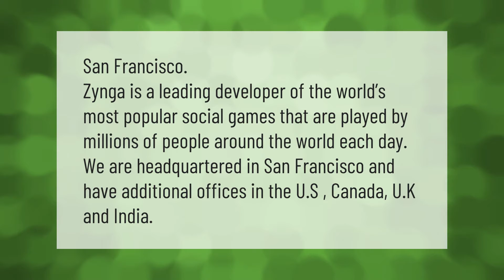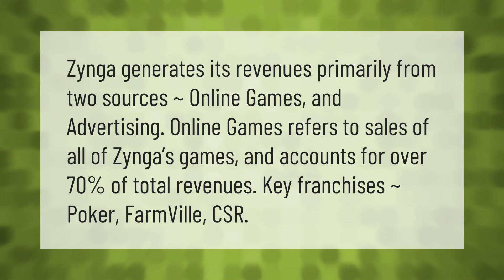Where is Zynga located?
00:00 - Where is Zynga located?
00:37 - How does Zynga make money?

Laura S. Harris (2020, December 31.) Where is Zynga located?
    AskAbout.video/articles/Where-is-Zynga-located-204441